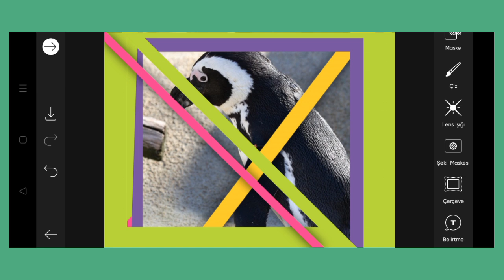Trending HDR video | A Screen Of Pure Pink sdc editing cc | Background | Bp Backdrop A380F K #100